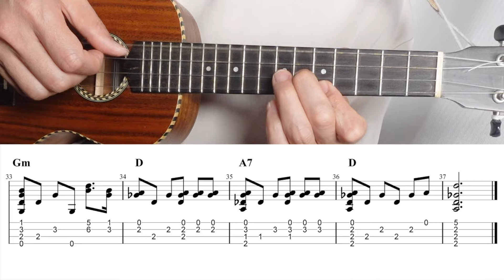Serenade (Schubert) [Ukulele Fingerstyle] Play-Along with TABs *PDF available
You can download all TABs (Low G & High G) + All videos + Song request

I am using Low G tuning for all my videos.

Serenade (Schubert) . Ukulele Fingerpicking.